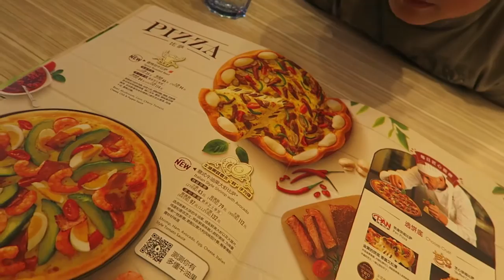SHE USED OUR TOILET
Editing | iMovie

Music Credits